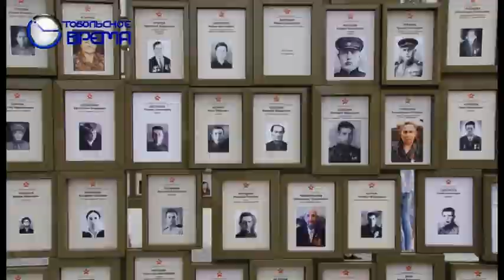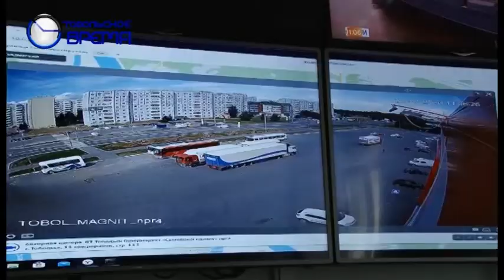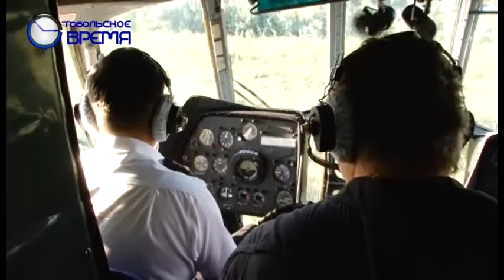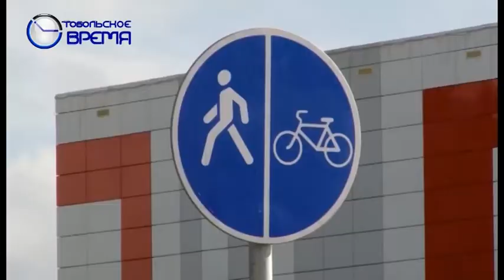Тобольская панорама 25 07 2020